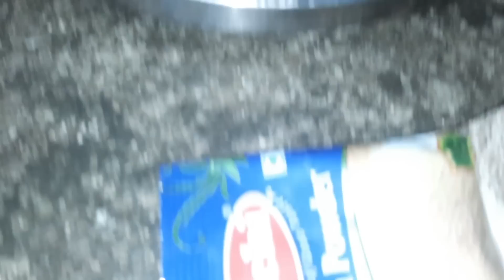| Namma ThaTha maneya Utta Fish Fry, pallavi,s hair straightener 🤭|| Dee Vlogs Kannada ||